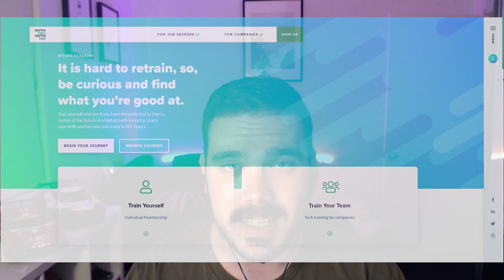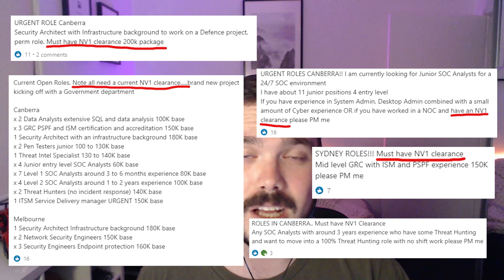Military Service to Cyber Security